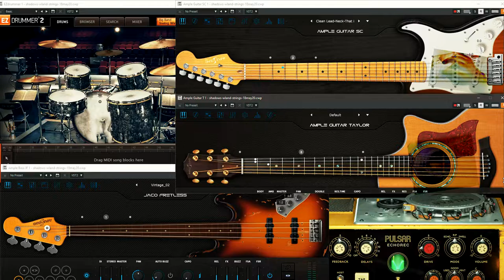The Shadows - Wonderful Land /w French Horn & Strings (Virtual Instruments COVER)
An iconic tune from the '60 recreated with virtual instruments (VSTI) and a computer mouse only.
Movement in the clip is just for entertainment :-D

I always wanted a Fender Stratocaster but could only afford an Ibanez Blazer.
Now, 40 Years later, some things can be done with virtual instruments & effects such as the following:

Fender Stratocaster 50th Anniversary (Ample Guitar SC III)
Taylor 714CE (Ample Guitar T III)
Fender Custom Shop Jaco Pastorius Relic Fretless Jazz Bass (Ample Bass JF)
Al Schmitt "Swing Wires Off" (Toontrack Big Band EZX)
String Ensemble (8Dio Anthology Strings 1_3)
French Horn (samplemodeling French Horn & Tuba V.3)
Binson Echorec 2 (Pulsar Echorec)
Vox AC30 (Overloud TH-U)